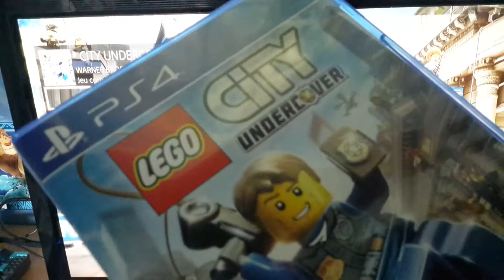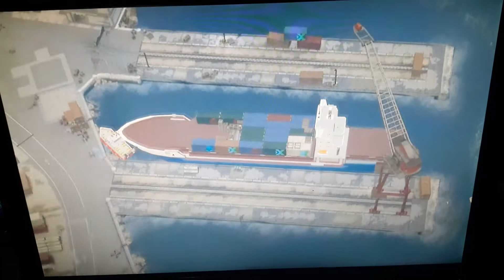Lego city undercover prise de service #1 (ps4)